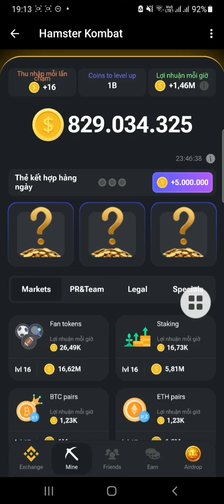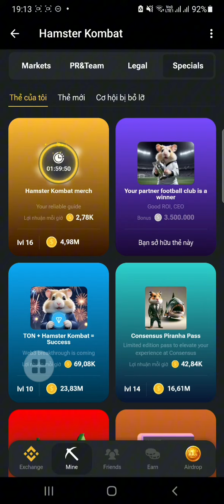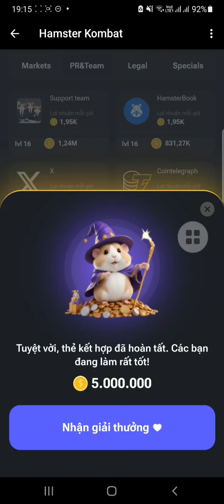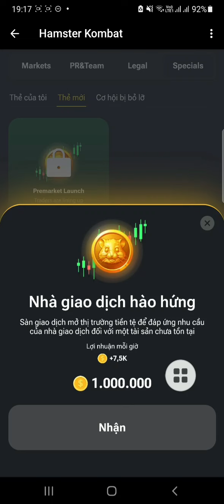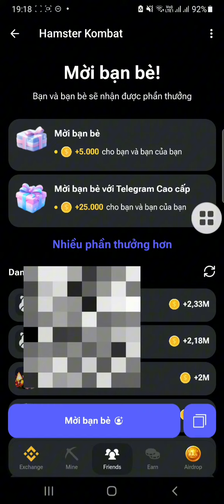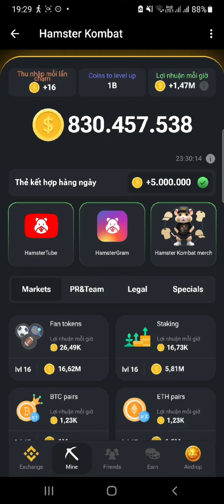Mở thẻ combo Hamster kombat nhận ngay 5 triệu xu, HD lấy link chia sẻ, Thẻ kết hợp hàng ngày 11/6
Mở thẻ combo Hamster kombat nhận ngay 5 triệu xu, hướng dẫn lấy link chia sẻ, Thẻ kết hợp hàng ngày 11/6

💎 Bạn đã bỏ lỡ NOTCoin thì không được bỏ qua Hamster_Kombat dự án hợp tác với TON blockchain
🐹🐹 Hamster Kombat phá vỡ kỷ lục mọi thời đại, khi ra mắt 70 ngày đã có hơn 100 Triệu người chơi .

✅ Đối tác sàn BingX
✅ ĐK nhận ngay 2000 coin